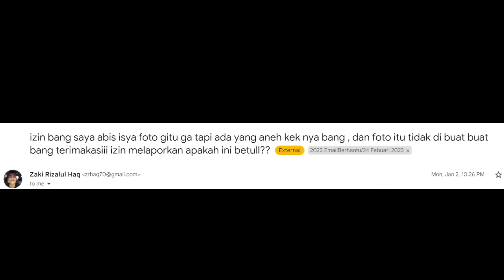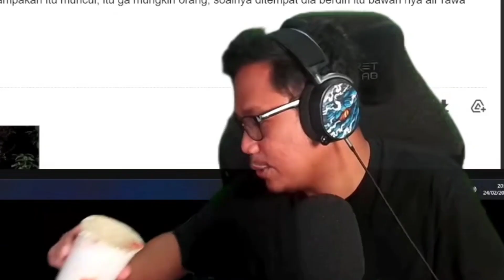Ewing HD Ngamuk Diprank Penampakan Pocong Melet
original video